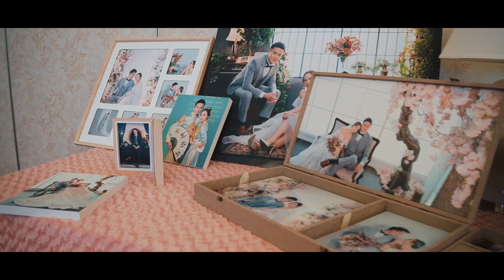CHENG YEOW & YVONNE //15. 07. 2023 //weddinghighlight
Wedding Date: 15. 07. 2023
Groom :  CHENG YEOW
Bride :  YVONNE
Location ：MUAR
Videographer： Edmund Loo
Second videographer : Johnson
Drone Shooting : Johnson
Photographer : 馒头Photography